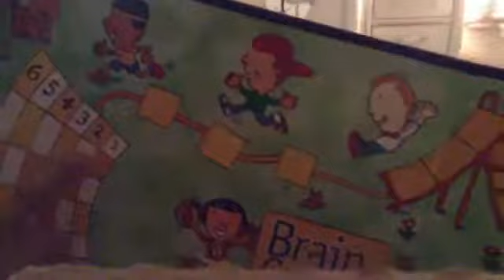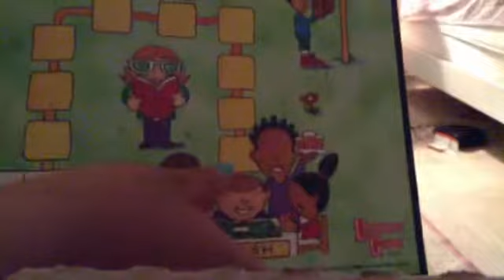Board Game review : Brain Quest.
Brain Quest board game review